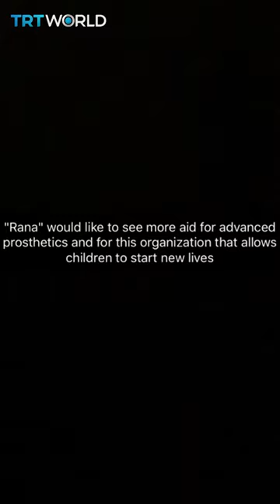Trauma finds hope in Gaziantep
Snapchat journey into the lives of Syrians in Gaziantep, Turkey.